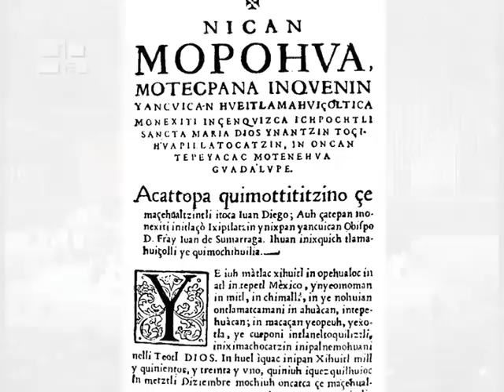The Shrine of Our Lady of Guadalupe in Mexico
To speak of Our Lady of Guadalupe, is to speak of hope, for she said to each and every human being: "My child, do not let anything afflict you. Am I not here, I who am your Mother? Are you not under my shadow and protection? Am I not the source of your joy?" (Nican Mopohua, verse 119, a 16th century document written in the native Nahuatl language).Our Lady of Guadalupe chose to reveal herself to humanity through a humble Indian, Juan Diego Cuahtlatoatzin, who was canonized by John Paul II on July 31st, 2002. Known as "La Morenita" (The Little Black Madonna), Our Lady appeared to Juan Diego in December of 1531 on the Tepeyac Hill, in the heart of Mexico. It is an event that is recognized not only by popular tradition, but also by a historical document written in the Nahuatl language of the Aztecs called "Nican Mopohua". The "Nican Mopohua", which means "Here it is told", describes the five apparitions of Our Lady to Juan Diego, as well as the miraculous image that was imprinted on his "tilma" -- the common peasant cloak made of agave fibers.In one of the apparitions, the Blessed Virgin Mary asked Juan Diego to visit the bishop of Mexico, Juan de Zumarraga, to ask him to build a chapel in her honor on the summit of the hill. Skeptical, the bishop asked for a sign from heaven to ensure the truthfulness of this petition that Mary had sent through her humble servant. Juan Diego returned to the Blessed Virgin Mary and reported the bishop's request. She said him: "Very well, return here tomorrow, and you can take to the Bishop the sign he has requested."  And so, Our Lady asked Juan Diego to go to the summit of the Tepeyac Hill to gather flowers and then to bring them to her.This took place on December 11th, in the middle of winter, and Tepeyac is 2,500 meters above sea level. Nevertheless, where once existed but thistles and thorns, Juan Diego found magnificent flowers that were typical of the Castile Region, in particular, roses that shined with dew drops. He picked some of them and placed them in his poncho, then descended the hill to return to Mary. Our Lady took the flowers from Juan Diego, and arranged them in his tunic; she told him, "My son, these different kinds of flowers are the proof, the sign, that you will take to the Bishop."The Indian went back to the bishop's palace and told him that Our Lady had asked him to gather flowers so as to give the bishop the sign that he had wanted. Then, Juan Diego unfolded his tunic before the bishop: the flowers fell to the ground, and on his tunic appeared the image of Mary imprinted there, depicted with her hands folded, her eyes lowered and a veil spangled with 46 golden stars. The figure, who is represented with child, has a very gentle and radiant face, a tender expression and such a human and supernatural purity that the bishop and those present, overwhelmed, knelt down. Bishop Zumarraga asked for Mary's forgiveness for not having immediately attended to her request, and at once ordered the construction of the shrine for Our Lady of Guadalupe.For more than 470 years, the image imprinted on Juan Diego's cloak -- a fabric that would normally deteriorate in about 20 years -- has inexplicably been preserved in its original state. The miracle was acknowledged after a scientific examination, and was confirmed by the Catholic Church with Juan Diego's canonization. Today at the Shrine of Guadalupe, also called "La Villa", the faithful venerate the intact image of Our Lady that was imprinted on both sides of the plant-fiber fabric. The pigments of its colors have never been identified, and, though painted with four different techniques, the portrait shows no signs that a paintbrush was used. With folded hands, the Virgin appears to be profoundly meditating in prayer. Her features are of a mestiza girl, and a flower with four petals -- symbolizing divinity and evoking the expectation of Christ's return -- is placed on her womb, from which emanates an intense light, forming a brilliant halo.Each year "La Villa" welcomes some 19 million pilgrims. And on December 12th, the Feast of Our Lady of Guadalupe, approximately 95,000 people from around the world visit the shrine. "La Morenita" was declared "Patroness of America" by Pius XII and "Empress of America" by John Paul II. Since 1531, the evangelization of America has been entrusted to her.Prayer : Blessed Virgin of Guadalupe,I pray, in the name of all my brothers of the world,that you bless and protect us;grant us a sign of your love and goodness,and receive our prayers... Our Lady of Guadalupe,who at the time of the heavenly apparitions on the Tepeyac Hill, promised your love, understanding and helpto all those who love you and come to youwith their needs and afflictions,and who promised to be understanding and to help relieveour miseries, sorrows and sufferings.Amen.